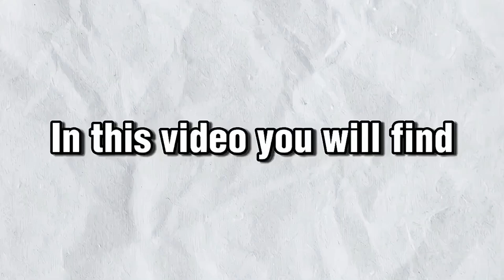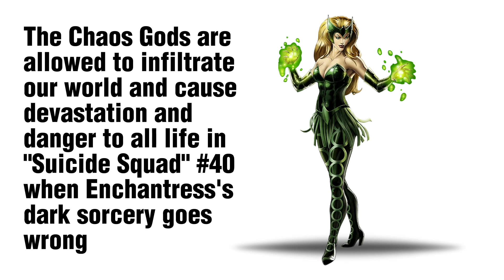Brainiac became a creature of limitless...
In this video, Brainiac became a creature of limitless knowledge. He was able to absorb all the knowledge in the universe, and use it to conquer the world!

Did you know that Brainiac became a creature of endless knowledge after he absorbed all the knowledge in the universe? In this shocking video, we'll reveal all the shocking details about this iconic superhero. From his origins to his unstoppable power, this video is an essential read for Brainiac fans everywhere!